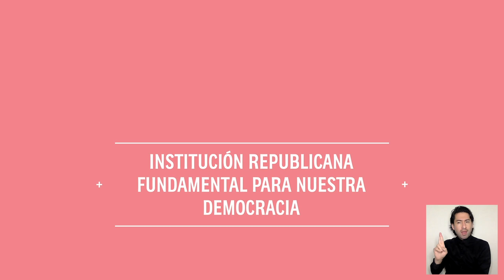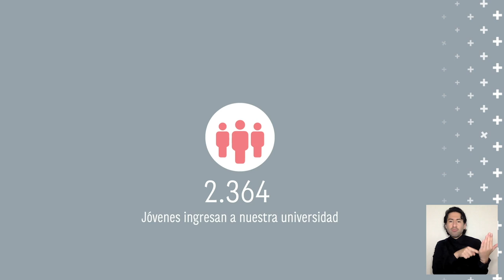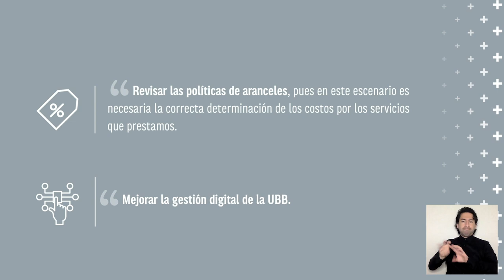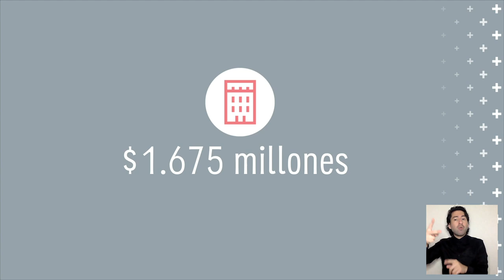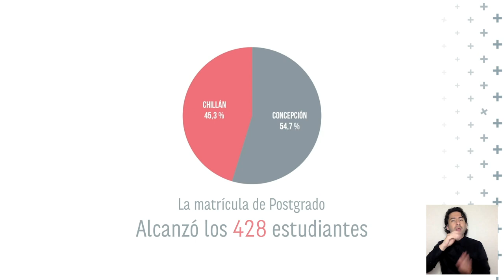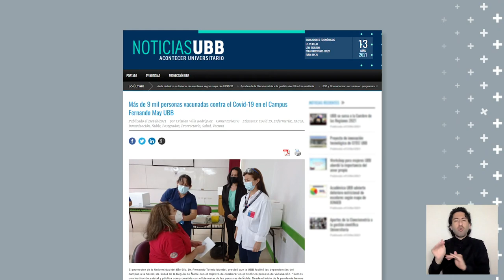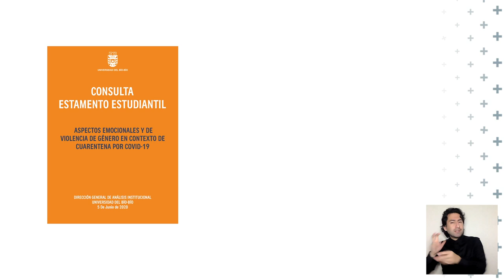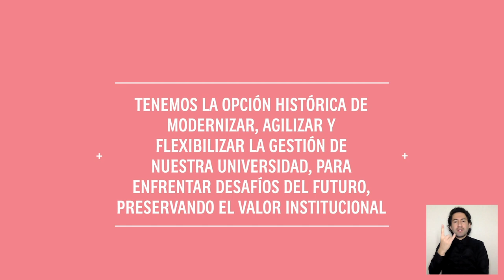Cuenta Pública 2021 - Rector Mauricio Cataldo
El Dr. Cataldo relevó medidas adoptadas y los avances registrados en los distintos ámbitos del quehacer universitario  y homenajeó con un minuto de silencio a las víctimas de la pandemia. Para nuestra Universidad, es relevante pensar en cómo seremos capaces de procesar estos inéditos y desafiantes escenarios, dijo.